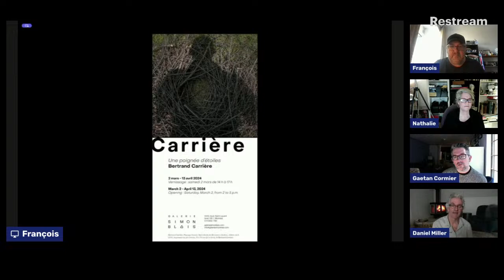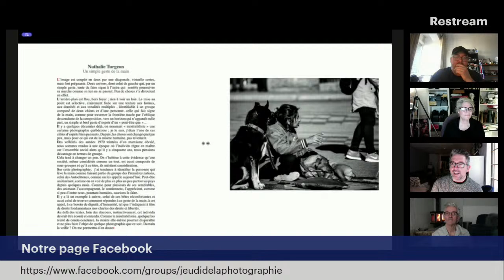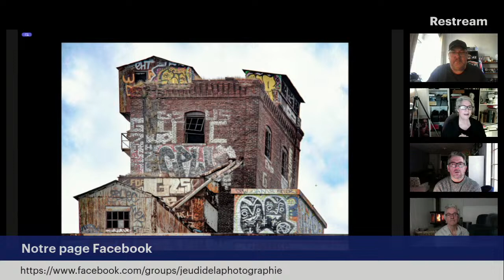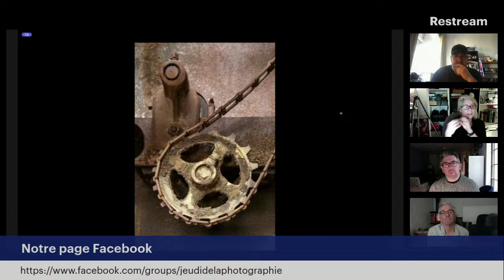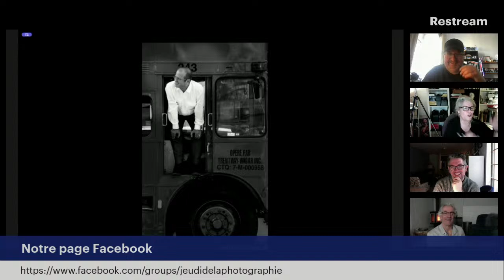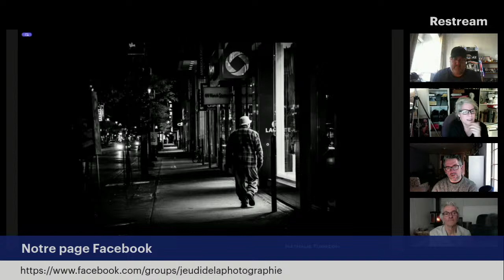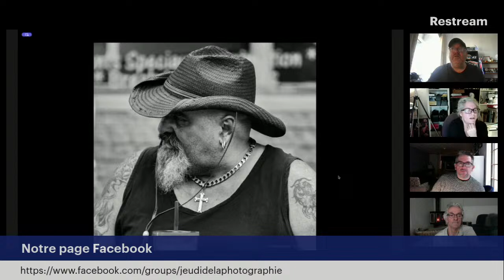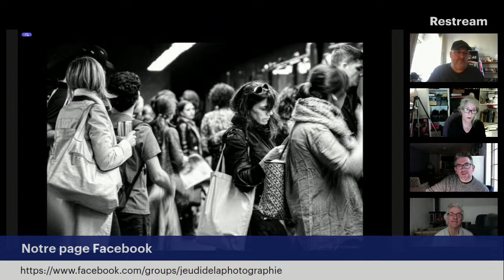Les Jeudis de la Photographie - Nathalie Turgeon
Episode du  Jeudi le 29 Février 2024.
Notre invité: Nathalie Turgeon
Avec
François Nadeau
Gaetan Cormier
Daniel Miller